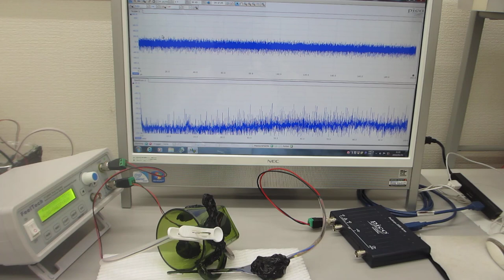超音波プローブの伝搬特性テスト（超音波システム研究所）